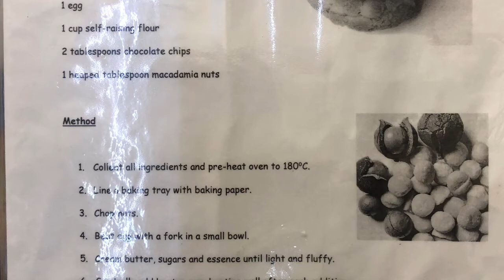Choc Chip & Macadamia Biscuits